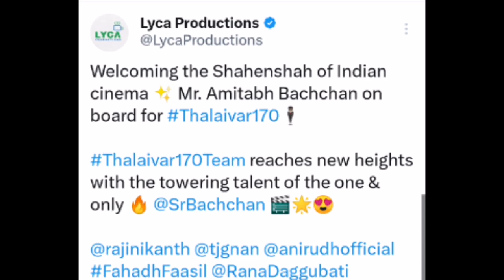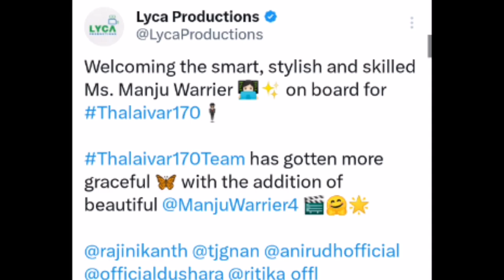சற்றுமுன் ரஜினியுடன் அதிரடியாக இணைந்த அமிதாப் பச்சன்! உச்சத்திற்கு சென்ற தலைவர் 170! பரபரப்பு வீடியோ